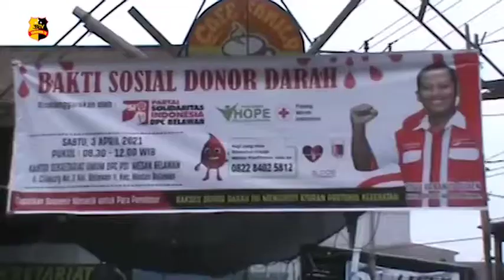DPC PSI KECAMATAN MEDAN BELAWAN ADAKAN BHAKTI SOSIAL DONOR DARAH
Dewan Pimpinan Cabang Partai Solidaritas Indonesia atau DPC PSI bersama Yayasan Hope dan Palang Merah Indonesia atau PMI Kota Medan adakan bakti sosial donor darah di Jalan Stasiun Simpang Jalan Cimanuk, Gang 14 Kelurahan Belawan 1 Kecamatan Medan Belawan, Sumatera Utara.

Selain ketua DPC PSI Kecamatan Medan Belawan Togu Urbanus Silaen, turut hadir ketua DPC PSI Kecamatan Medan Labuhan Sahat Halomoan Nasution, seluruh ketua, ranting dan pengurus PAC PSI Se  Kecamatan Medan Belawan, tim dokter unit donor darah PMI Kota Medan.

Ketua DPC PSI Kecamatan Medan Belawan Togu Urbanus Silaen mengatakan bahwa sampai pagi hari ini puluhan orang mendaftarkan dirinya untuk mendonorkan darahnya untuk kemanusiaan.
Togu berharap seluruh pihak dapat berkolaborasi, agar kegiatan tersebut dapat rutin dilakukan. DPC PSI mengupayakan dalam dua bulan sekali harus lakukan donor darah.

Melaporkan.